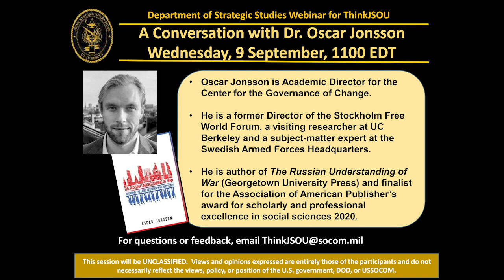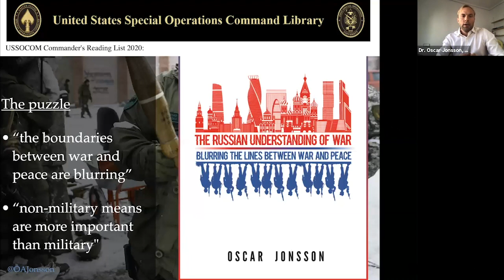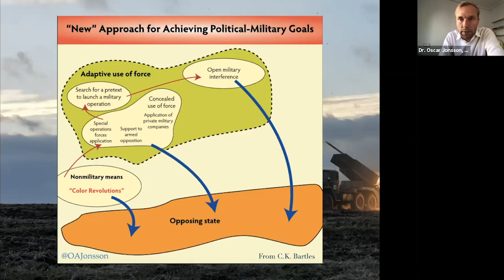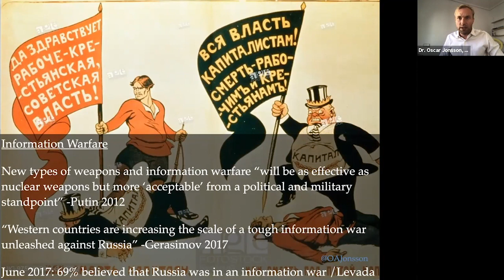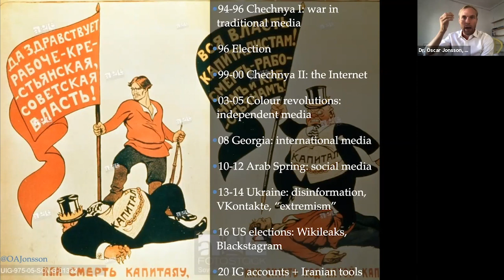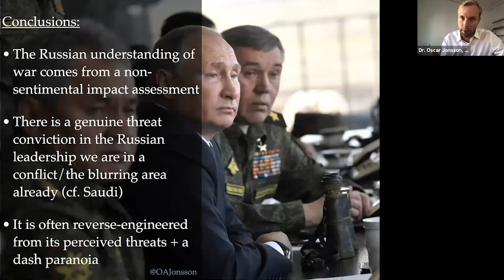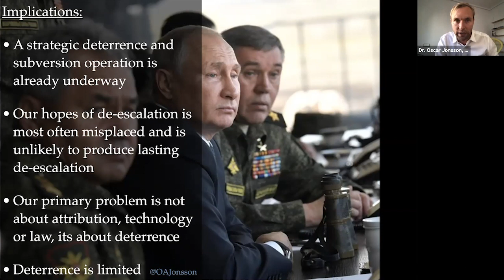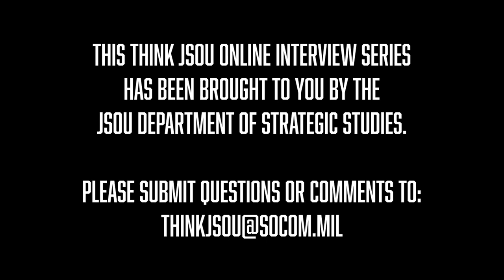Dr. Oscar Jonsson, author of “The Russian Understanding of War"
Dr. Oscar Jonsson, Academic Director for the Center for the Governance of Change and  former Director of the Stockholm Free World Forum, discusses the essence of the Russian understanding of modern war in terms of the blurring of traditional lines between war and peace and the emphasis of non-military over military means.

The opinions offered in this lecture are those of the presenters only and do not necessarily represent the views of any of the aforementioned organizations or parent institutions.

Video Production and Editing: Michael Raimondi - JSOU Multimedia Specialist (Contractor)